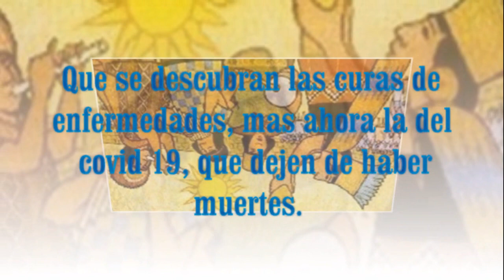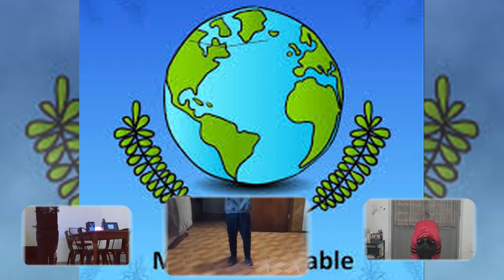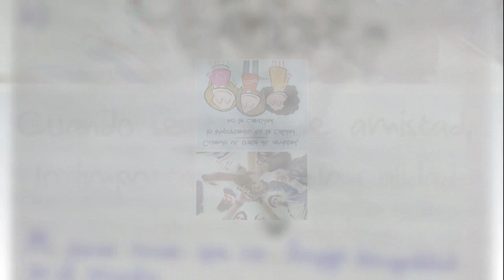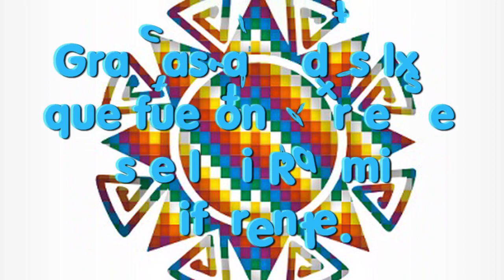Deseos Esc. 6 del 8 - Inti Raymi 2020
Deseos y saludos al sol de la comunidad de la Escuela N° 6 D.E.8 Ciudad de Buenos Aires. Inti Raymi versión EnCasa 2020.